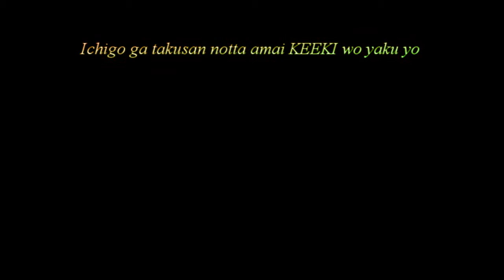Shugo Chara Christmas ^^